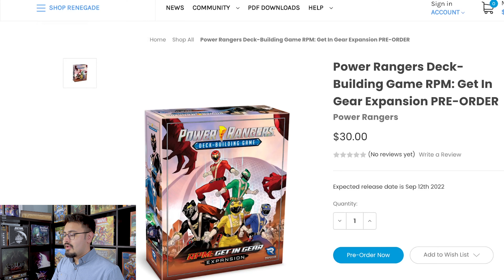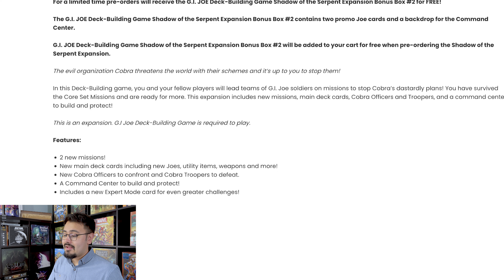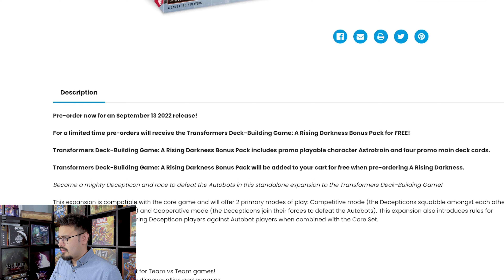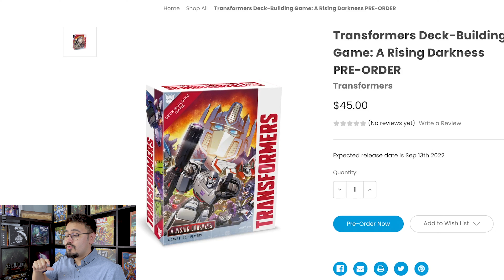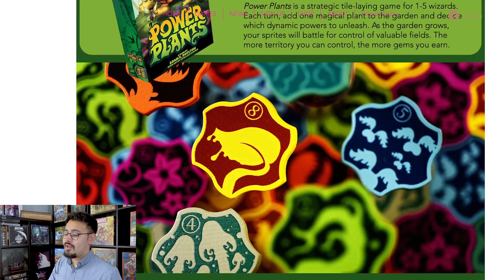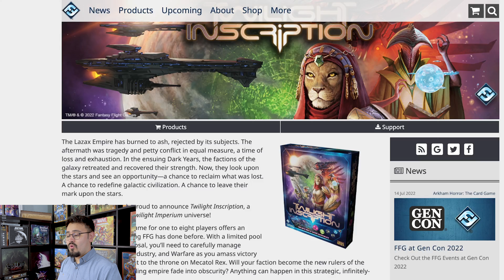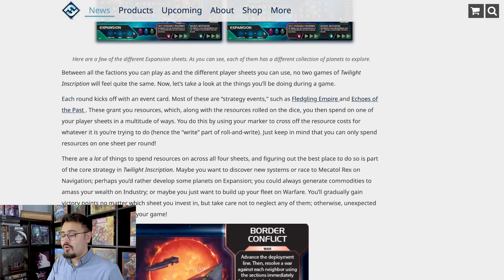Games Coming to Retail | Week of September 11th - Renegade Deck Building Game, Twilight Inscription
New games coming to retail!

All release dates are for the United States. I only mention games that are coming to retail and I see exact dates for on all the internet pages I look through; therefore, there may be games that don't get mentioned. If you see a game is missing from the list that is releasing the week of the video, please email me, or comment, with the game that should be added and a link to a reliable source.

TimeStamps:
0:0:00 - Introduction
September 12th
0:02:00 - Power Rangers Deck Building Game RPM: Get in Gear Expansion
September 13th
0:04:41 - G.I. Joe Deck-Building Game Shadow of the Serpent Expansion
0:05:54 - Transformer Deck-Building Game: A Rising Darkness
0:07:16 - Power Plants
September 16th
0:09:13 - Twilight Inscription
0:11:15- Wrapping Up

If you are a publisher, and you want your game featured, please reach out to me with information about your game, and an exact release date prior to the Monday of your game's release week.